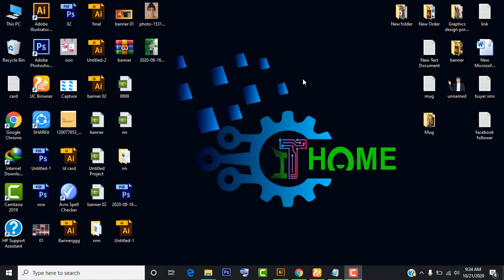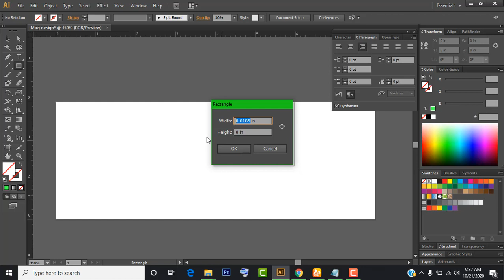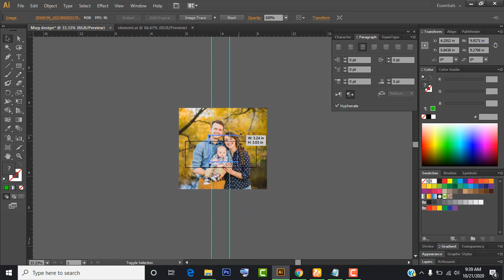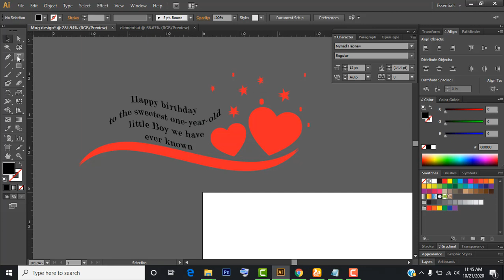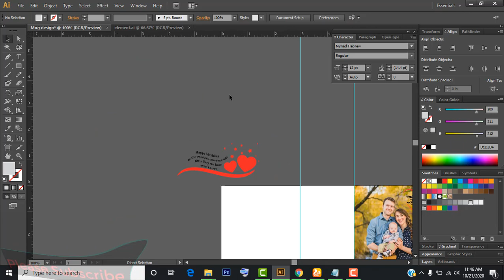how to make coffee mug designs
Hello my DIYers ! Today's video I will demonstrate how to make a customized coffee mug.
This is a very detailed tutorial and you want to make sure that you watch this video from beginning to end
 so that you don't miss any important details.

Selling coffee mugs and making money from them has been a very successful business model for me! In this video,
 I show you the whole process from start to finish. In this particular case,
 I didn't see as much success as I had in the past. However, I did make some sales and that is what matters.
 Taking action and getting results.

The first step is to find winning designs. You want to go to other popular shopping platforms like Amazon, eBay,
and Etsy to find best selling mugs. The reason you want to do this is so you don't waste time trying to find winning designs.
 If you go straight to the best you don't have to guess what will sell.

After you get your coffee mug design you can go ahead and upload them to different print on demand sites. I used Teespring.
 After that, you will have to find different influencer pages on Instagram to post to.

Related:
mug
how to make coffee mug
magic mug
Adobe illustrator Mug Design
graphic design tutorial
illustrator Mug Design
design world 24
mug tutorial
printful
mug design
মাগ ডিজাইন ইলাস্ট্রেটর
মগ ডিজাইন করবেন কিভাবে
vector design mug in illustrato
adobe illustrator
How to customize mug design
mugs
Illustrator Bangla Tutorial: How to customize mug design in Illustrator
graphic design
graphic designer
mog design
magic mug design ideas
mug design ideas
cricut
coffee mug